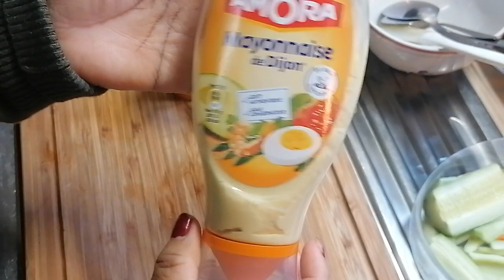มาบอกสูตรถ้าไม่มีมายองเนส ทํานํ้าสลัดโรลกินเองที่บ้านค่ะ​ เก็บได้7วันในตู้เย็นค่ะ​ 17.11.22